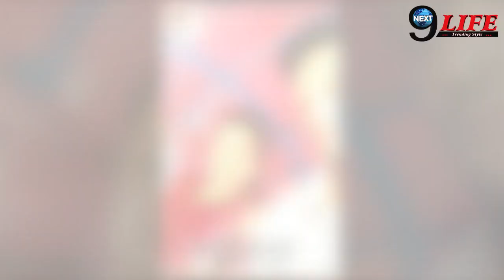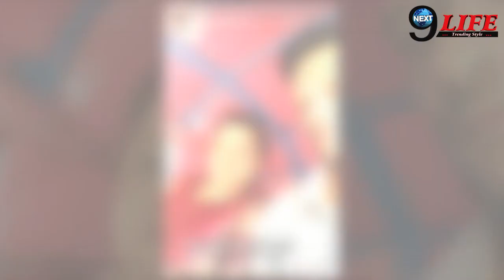लिजेल के भाई जैसन की Postmortem Report पर हुआ खुलासा,सामने आई निधन की सच्चाई